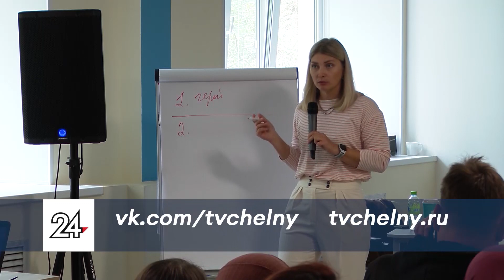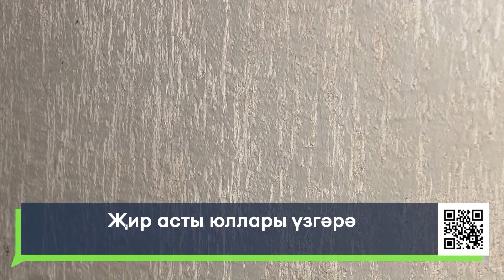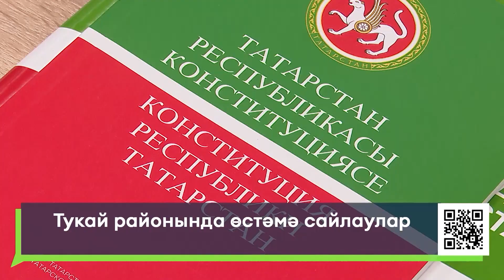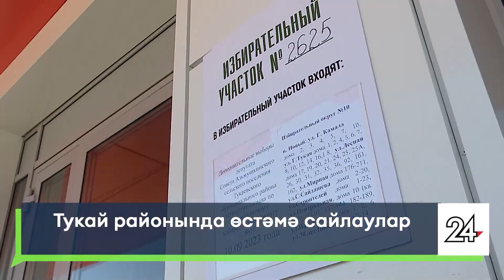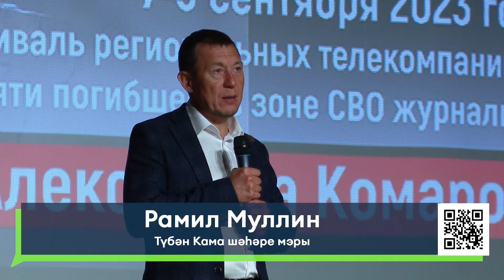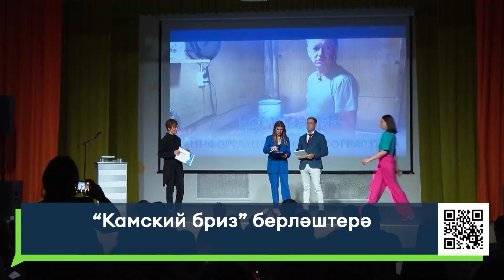Яналыклар. Яр Чаллы. 11.09.2023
1. Нихаят, шэхэрдэшлэрнен сузлэрен ишеттелэр. Чаллыда Җир асты кичу юлларын  ремонтлый башладылар.
2. Яңа бәрәңге, чөгендер, ит һәм бал уңышы. Чаллыда көзге авыл хуҗалыгы ярминкәләре башланды.
3. Яна мэглумат тупладылар хэм җину яуладылар. Түбән Камада «Камский бриз» 3нче  Республика фестивале узды.

16+